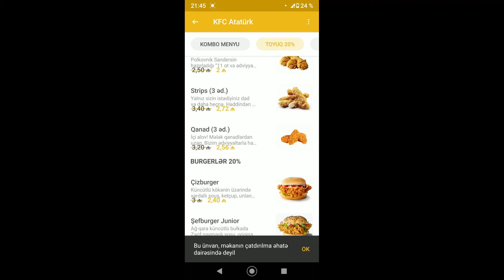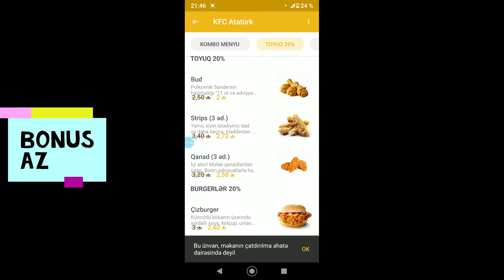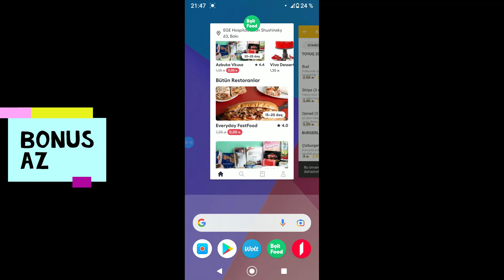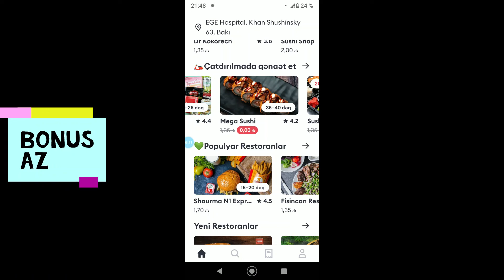Bolt Food, 189 , Wolt Azərbaycan hansı yemək çatdırılma şirkəti ? Wolt Promokod - P2TKAWY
WOLT 6 AZN QAZAN

Sign up for Skrill and earn 10% BoNuS on your first deposit. (Maximum 5 USD) Skrill Registration

wolt Azerbaycan, Hazırda bu bazarda çoxlu sayda yerli və xarici şirkət fəaliyyət göstərir. "Bolt Food", "Glovo", "Volt", "Fonibo", "189 delivery", "Getir", "Voop", "Tuk-Tuk", "Zənbil", "Hungry", "Umico", "Teribu" və s. bir-birləri ilə kəskin rəqabət aparırlar. Çatdırılma xidməti velokuryer, avtomobil, piyada və yüngül motosikletlə həyata keçirilir. Gündəlik 8-9 min arası sifariş həcmi olan bu bazarda ciddi rəqabət var.
Wolt necə sifariş verilir? Wolt 6 AZN qazan.Promokod BoNuSAz /Wolt Yemək sifarişi / Wolt Azərbaycan
Wolt Gəncə necə sifariş verək ? WOLT 6 AZN QAZAN ! Promokod BonusAz / McDonald"s Gəncə Mall
Bolt Food Yemək Sifarişi - Promokod () / Wolt Azerbaycan Yem'k sifarişi Ümün Promo ( BonusAz )
“Bolt Food” da Azərbaycan bazarına gəlir
Wolt Sifariş endirim 6 AZN Promokod "BonusAzerbaycan" - Yemək sifariş etmək - Yemək çatdırılma